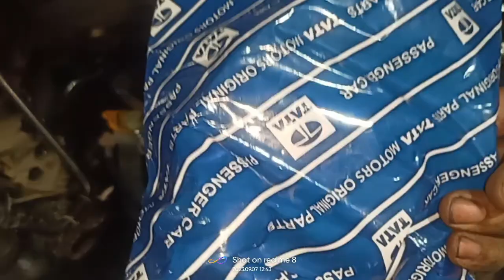Tata Harrier /Safari ADAS Phase 2 Timing Belt Replace ⚙️🪛😱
Tata Harrier Phase 2 Timing Belt Replace
Tata New Safari Phse 2 Timing Belt Replacement
Tata Harrier Timing Belt Replace Coast
Tata Safari ADAS Phase 2 Timing Belt Replace
Ek Choti Si Mistake Or Timing Belt Damaged
How to Install Timing Belt New Harrier Phase 2
Harrier Phose 2 Ka timing Belt kaise lagaye
New Safari Ka timing Belt kaise lagaaye
Harrier ka timing Lock kaise kare
Safari phase 2 Ka timing kaise Lock kare
car and Technology
Harrier timing Belt